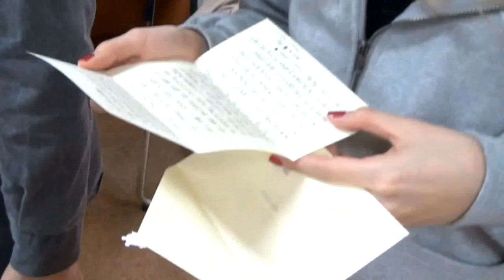[KMDSubs][ENG] Crayon Pop Comeback Stage Waiting Room Story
Subbed by KMDSubs